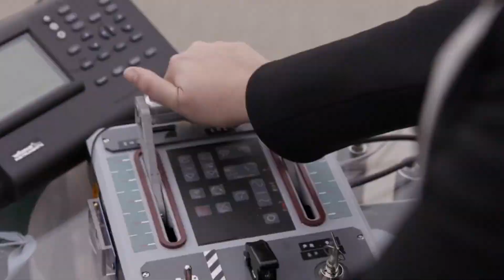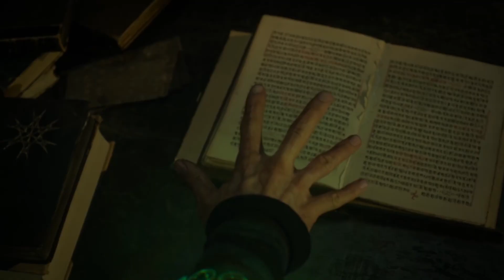What If Other Half Would Be Erase/తెలుగులో//marve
🌌 Welcome to an unprecedented journey through the Marvel Multiverse like never before! 🦸‍♂️💥 In this YouTube video, we're diving deep into a hypothetical scenario within the Marvel Cinematic Universe that will challenge your understanding of the multiverse. Join us as we explore "What If Half of the Universe Was Erased?" 🌟

Our adventure begins with the cataclysmic event of the Snap, an occurrence that obliterated half of all existence. But this time, it's not just a story of heroes and villains; it's a narrative of alternate realities and unforeseen consequences. Prepare yourself because MarvelWhatIf and MultiverseMadness are about to collide in spectacular fashion!🕰️ As we journey through time and space, we'll unravel the intricacies of this apocalyptic event. Our MCUExploration will transport us to parallel dimensions where our beloved characters face entirely different fates. Expect AlternateRealities to come to life as we witness how the Snap reshaped not only the destiny of the Avengers but also the entire universe.

The WhatIfSnap, once a mere hypothetical, now transforms into a vivid tale of CosmicCatastrophe. Brace yourself to be amazed as we dissect the very fabric of the Marvel Cinematic Universe. Will the Avengers still unite? Who are the AlternateHeroes that rise to the occasion when the familiar heroes vanish? Prepare for unexpected alliances and witness VillainsRise from the shadows, scheming their nefarious plots.

🌟 But that's not all! In this exploration of the MarvelCinematicUniverse, we'll scrutinize the ripple effects across various timelines and dimensions. The domino effect of the Snap creates a web of interconnected stories that will keep you on the edge of your seat. It's the MCUWhatIf scenario you never knew you craved.

As a Marvel enthusiast, you won't want to miss this expedition into the unknown. Whether you've been following the MCU from its inception or are just embarking on uncovering its mysteries, this video promises to be a treat. So, assemble with us in the comments section, and let's plunge into the heart of the MarvelMultiverse.
🦸‍♂️ With your support, we'll continue to deliver the best of Marvel fandom. Together, we'll keep the spirit of the MCU thriving and alive.
Get ready to explore the unknown, where the possibilities are as boundless as the Multiverse itself! 🌌💫